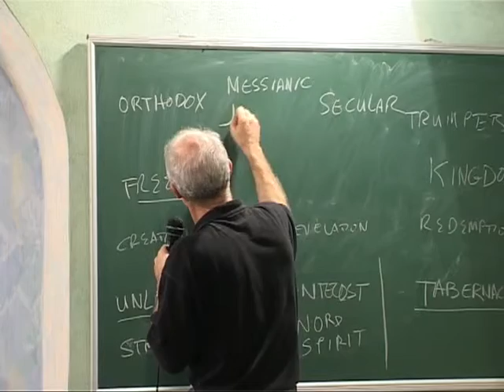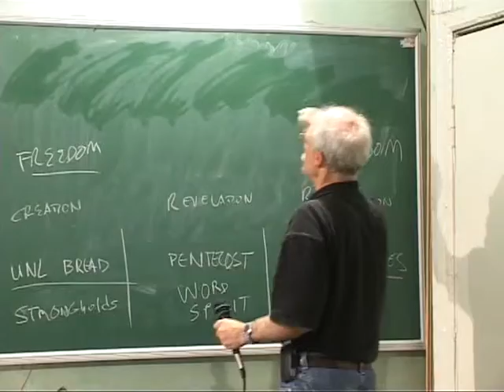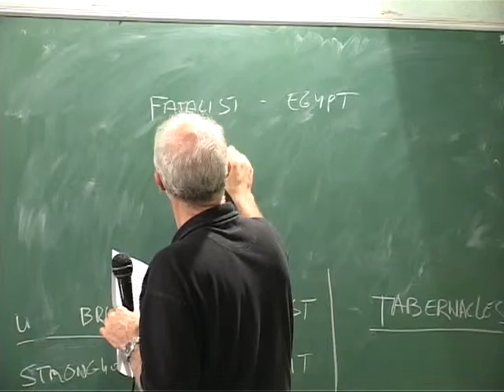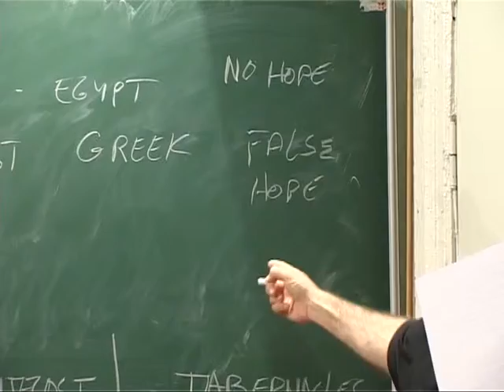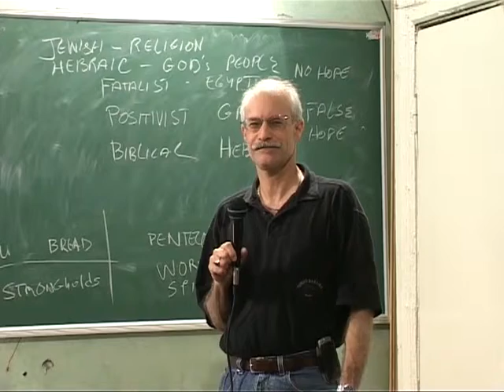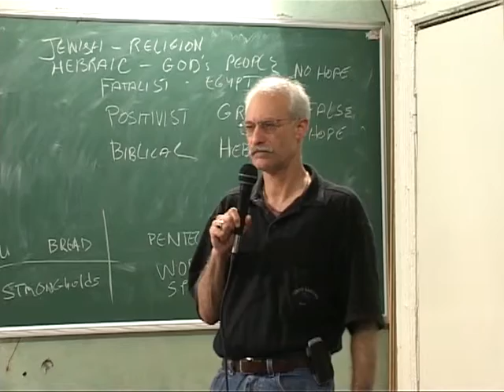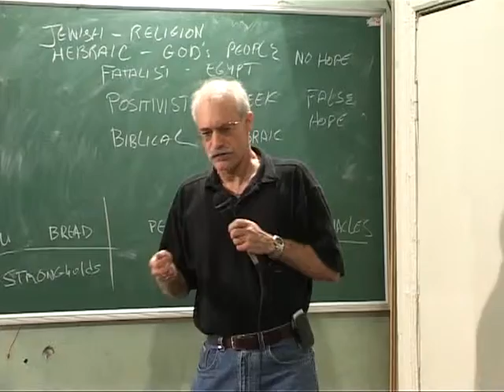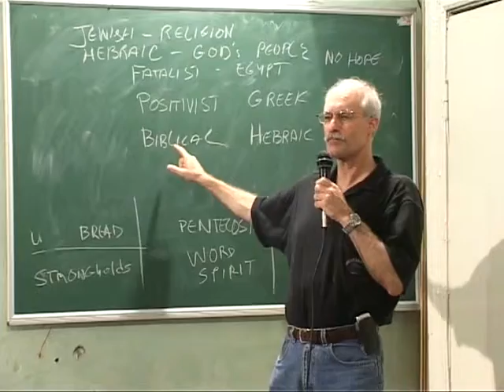МЕБИ Харвей Даймонд "Еврейская мысль" Урок 6